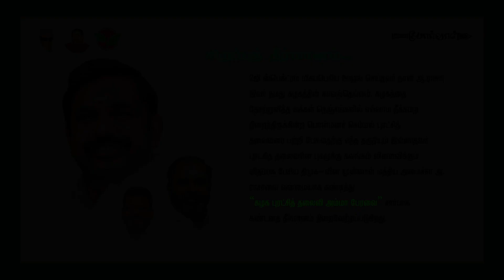கழக புரட்சித்தலைவி அம்மா பேரவை - நிறைவேற்றப்பட்ட தீர்மானங்கள்